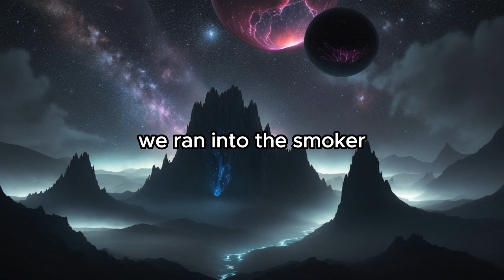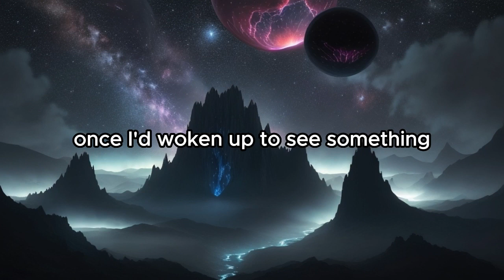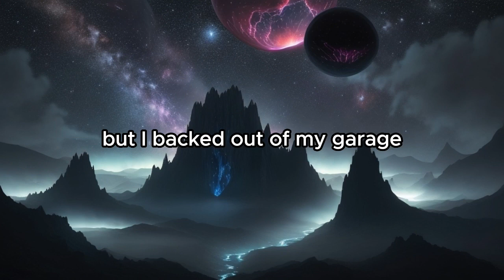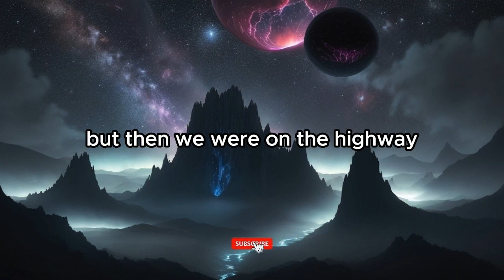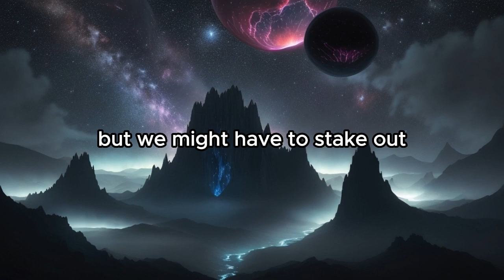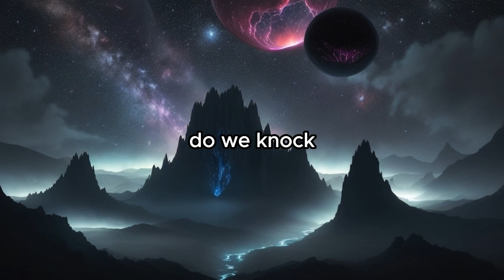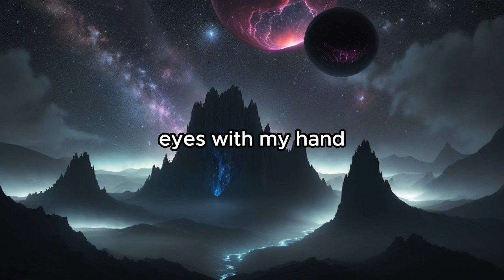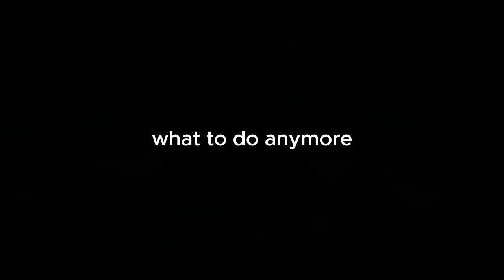I AM PART OF A SECRET GOVERNMENT EXPERIMENT, WE ARE NOT ALONE IN THE UNIVERSE #3.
In this gripping and eerie video, we follow the harrowing journey of Jennifer and the narrator as they navigate a world filled with strange phenomena and mysterious creatures. The video begins with the narrator describing Jennifer's deteriorating health, as they embark on a road trip in search of answers. Cracks appear on Jennifer's skin, her fingers fuse together, and the narrator experiences dark veins and rough patches on their body.

As they drive through the Midwest, the pair encounters unsettling creatures and bizarre occurrences. They witness entities with multiple eyes, a massive tentacled shape swimming through red lights, and a dangerous encounter with a creature they nickname "Floppyhead." Filled with tension and fear, they escape the creature's pursuit and continue their journey.

Throughout the video, Jennifer and the narrator discuss their plan to confront someone named Noah, who may hold the key to reversing their affliction. They debate their approach, while strange phenomena and unusual weather surround them.

The video takes a chilling turn when Jennifer and the narrator arrive at Noah's house, which is engulfed in a peculiar storm. They enter the house, finding a disorienting and distorted interior, with twisted staircases and disturbing decorations. As they venture deeper into the house, they encounter unsettling images, including a painting of themselves in a state of ecstatic torment.

Finally, they reach a door emitting a buzzing sound, and Jennifer, filled with uncertainty, reaches for the doorknob. The video ends on a cliffhanger, leaving viewers on the edge of their seats, wondering what lies beyond the door and what fate awaits Jennifer and the narrator.

Prepare to be captivated by the surreal and unsettling journey of these two characters as they search for answers and confront the unknown in this thrilling video.